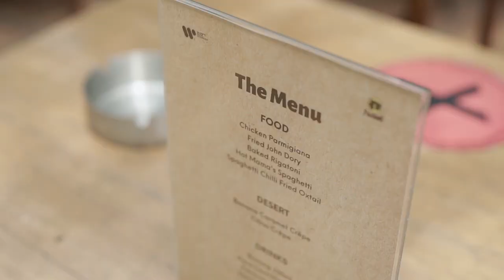AN AFTERNOON WITH SILK SONIC AT PIZZA E BIRA CENTRAL PARK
Hooligans! Begini nih keseruan acara “An Afternoon With Silk Sonic” di Pizza E Bira pada tgl 12 Desember 2021 lalu. Di acara itu kita semua makan siang bareng, terus juga maen games bareng dan bahkan banyak yang berhasil bawa pulang hadiah-hadiah menarik, mulai dari official merchandise Silk Sonic sampai dengan voucher belanja, dan yang pastinya banyak juga yang ketemu temen baru sesama fans Bruno Mars.

Buat kamu yang kemarin belum ikut, lain kali jangan ragu untuk ikutan dan daftar yaa supaya kita bisa seru-seruan bareng. Oiya, jangan lupa juga untuk tetep streaming album “An Evening with Silk Sonic” dan lagu-lagu dari Bruno Mars maupun Anderson Paak lainnya ya, sampai ketemu di acara berikutnya! 😎💖✨